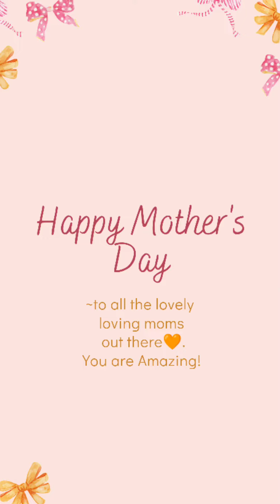Iingatan ka -Carol Banawa (cover)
Happy Mother's Day to all moms,both here on Earth and up in Heaven♥️

Iingatan Ka
(Carol Banawa)

Catch our GoodvibesTambayan here:
FbPage:Yhuan